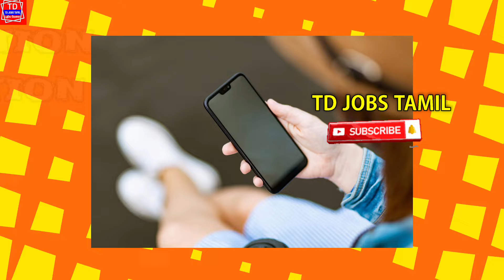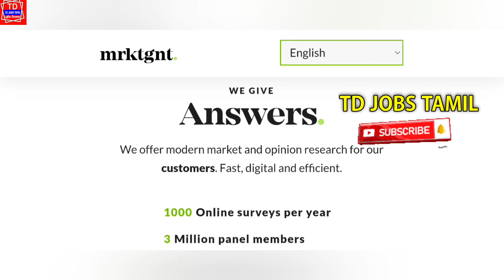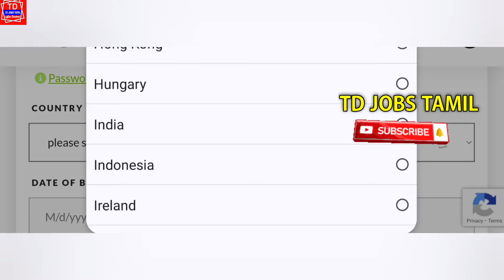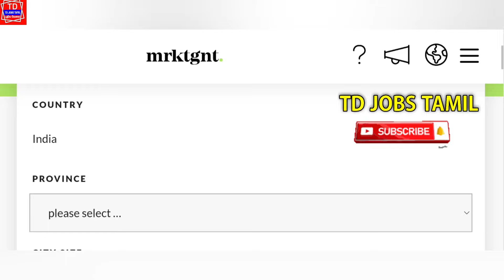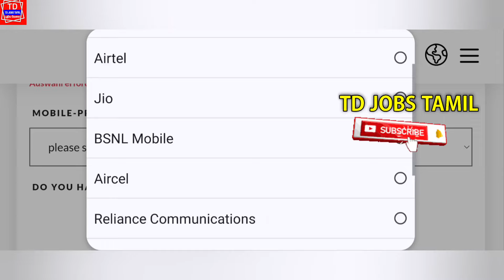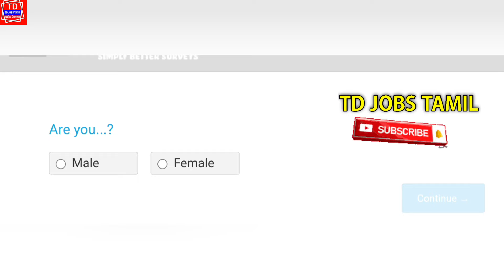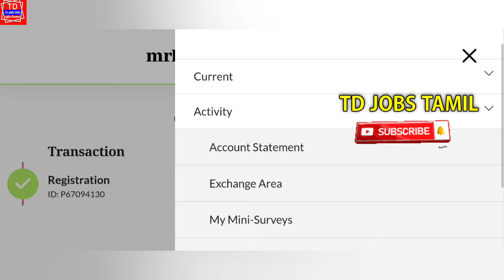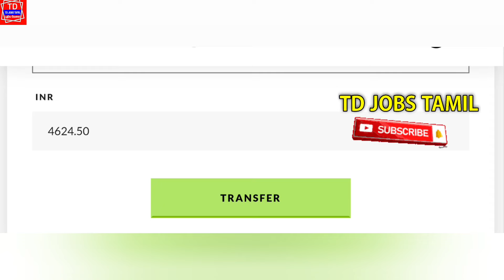🪀Answer Click பண்ண உடனே பணம் கிடைக்கும்|Weekly 7000 Earning Job|Part Time Jobs in Work From Home Job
Weekly 7000 earning work from home job in tamil

online part time job in tamil | without investment job

✅🔥Answer Click and Earn Job Link Given in Comment Box:-

part time online jobs
home jobs
online jobs
typing job